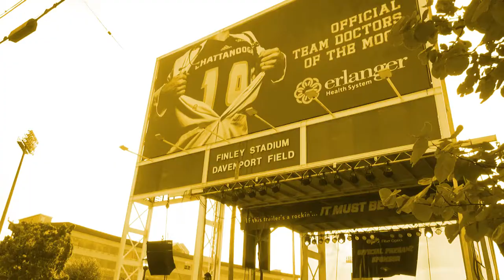2017 Mocs Block Commercial